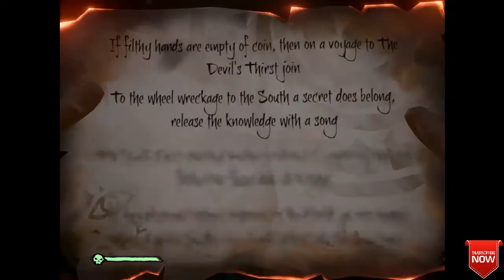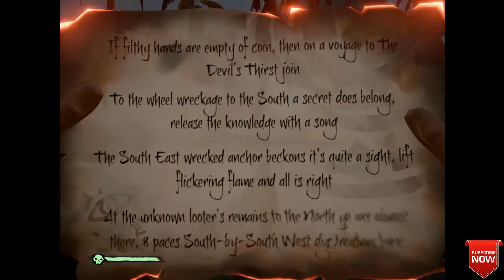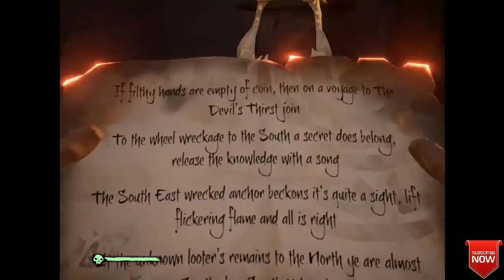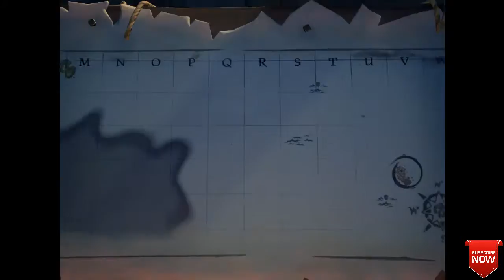[ENG] Solo in the Devil's Roar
Sea of Thieves: Bilge Rat commendations. Chasing Bilge Rats commendations in the Devil's Roar.